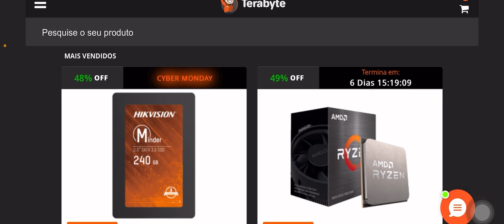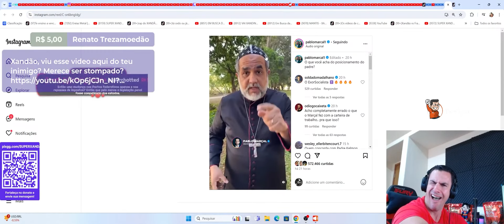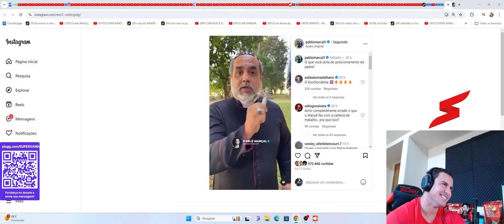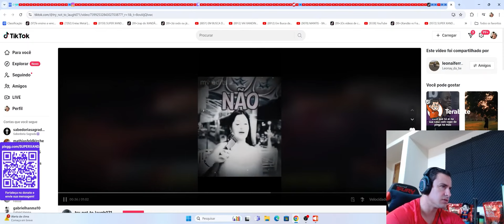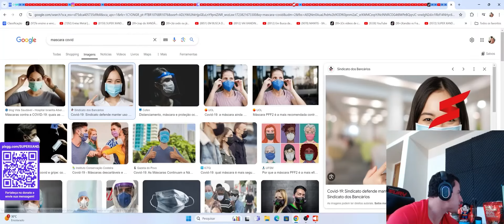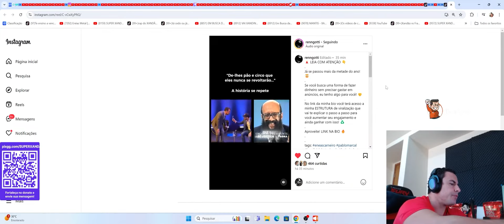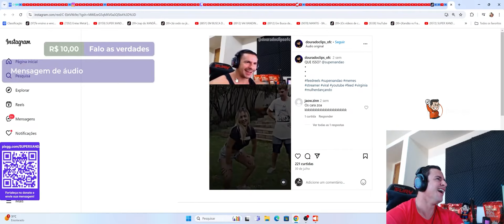VOTE SUPER XANDÃO PARA PRESIDENTE - MEMES DO CHAT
CUPOM: SUPERXANDAO

ATENÇÃO: CORTES DE LIVES POR TERCEIROS SÓ PODEM SER PUBLICADOS CERCA DE 1 DIA APÓS PUBLICAÇÃO NO CANAL OFICIAL, SE CASO NÃO HOUVER RESPEITO COM ESTE COMUNICADO O CANAL DE CORTES SERÁ PASSÍVEL DE STRIKE.

00:00 - Ads
00:55 - REACT